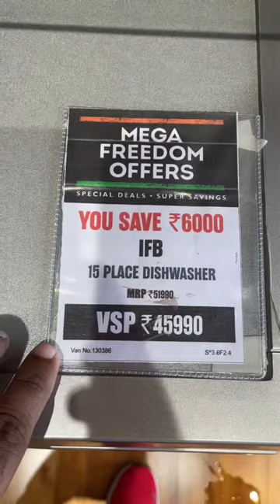IFB sx1 dishwasher /best dishwasher /best dishwasher review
best dishwasher#ifb appliances#ifb washing machine#ifb washing machine demo#best dishwashers#best dishwasher review#best dishwasher brands#best dishwasher for the money#best dishwasher 2022#bosch dishwasher#Best dishwasher 2022#